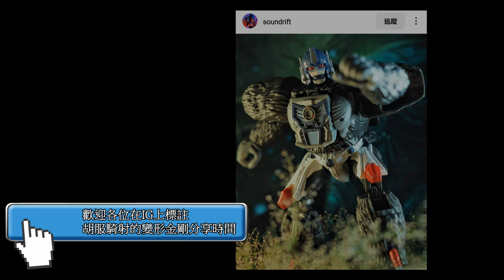胡服騎射的變形金剛分享時間 1705集 Yolopark IES 62CM 變形金剛 7 奧狄武 Optimus Primal Transformers The Rise of the Beast